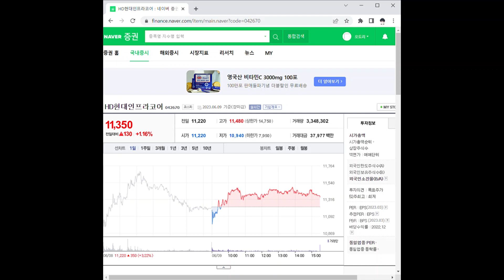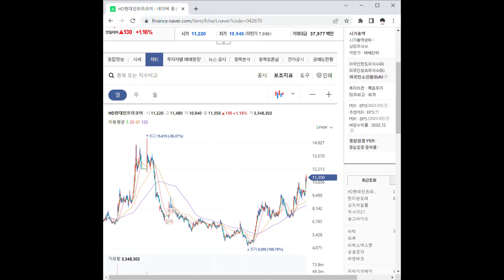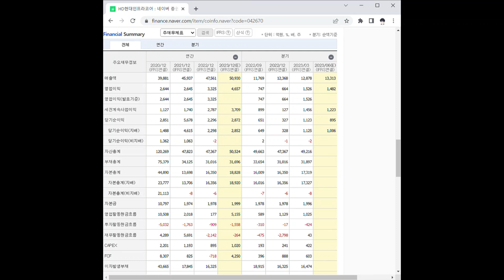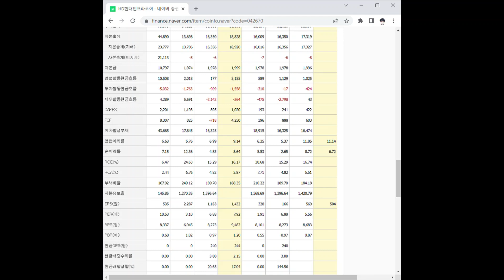042670HD현대인프라코어 주가 전망 및 차트 분석